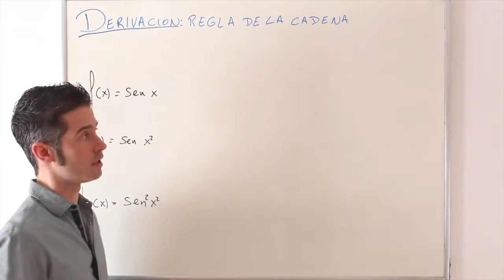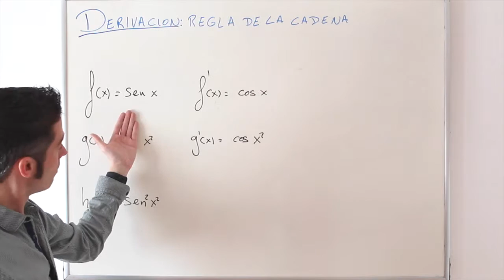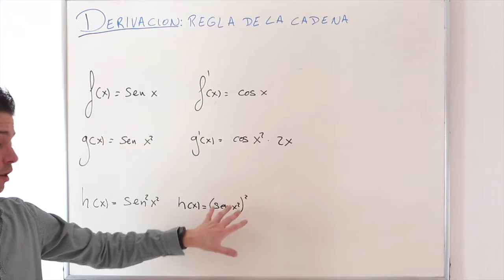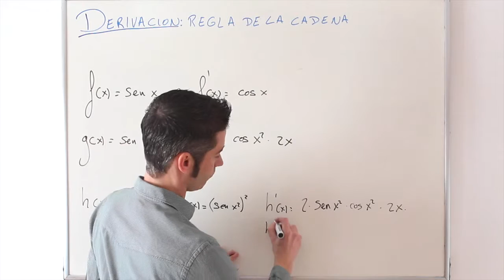Derivadas: Regla de la Cadena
Si queréis algún video explicativo en especial no dudéis en dejarme la propuesta en comentarios que pronto os lo subiré.